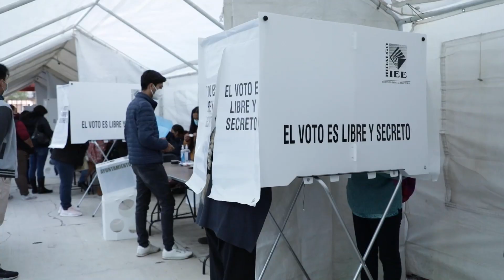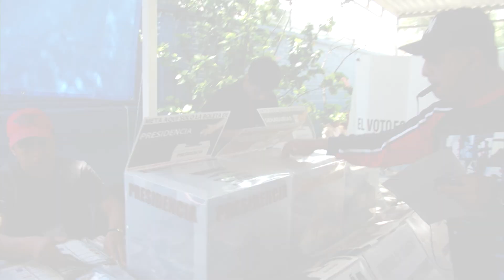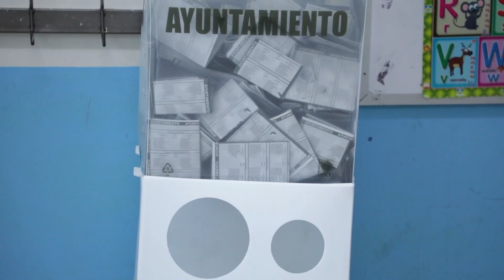Todo dispuesto para que la ciudadanía de Coahuila y el Estado de México salga a votar mañana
Todo dispuesto para que la ciudadanía de Coahuila y el Estado de México salga a votar mañana en las Elecciones 2023, organizadas por el INE y los Institutos Electorales de Coahuila y el Estado de México.